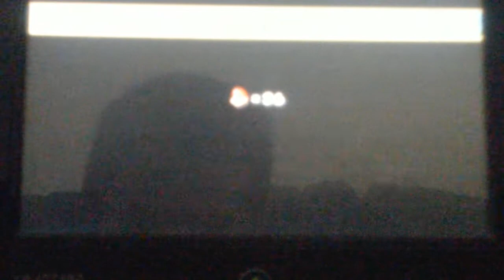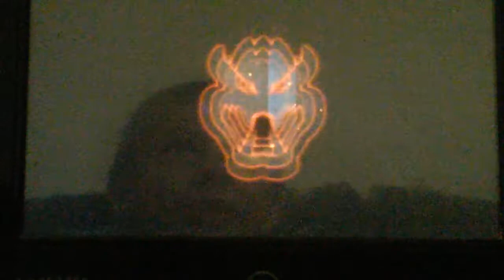New super Mario bros Wii part 2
New super Mario bros Wii walkthrough